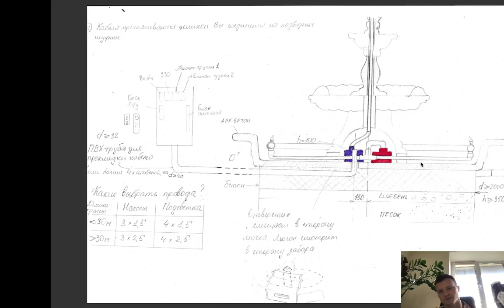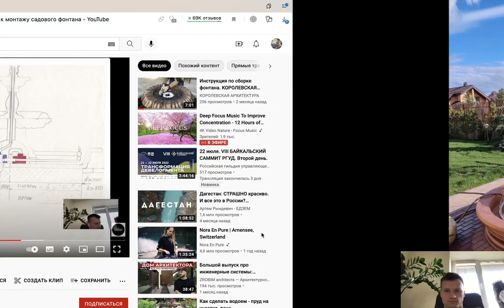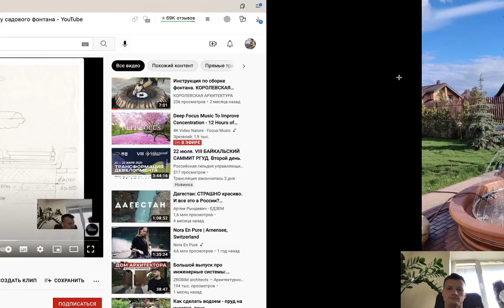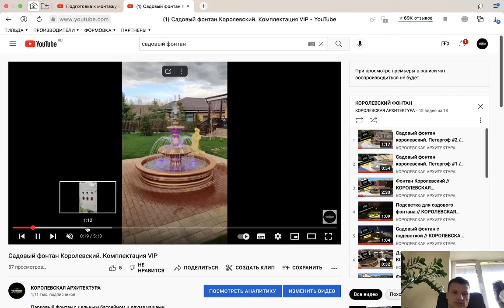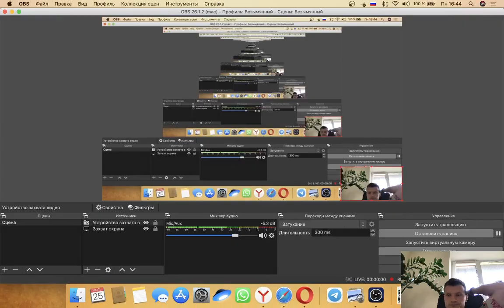Рекомендация по монтажу садового фонтана